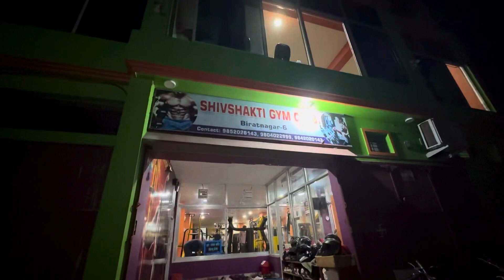Finally Guys 1K Subscriber Complete & Thank You So Much My All YouTube Family#😊❤️# Sk Brt Vlog